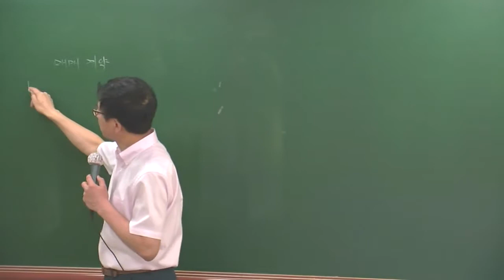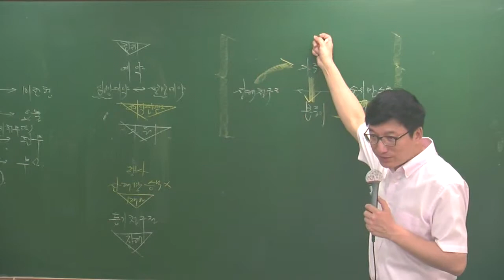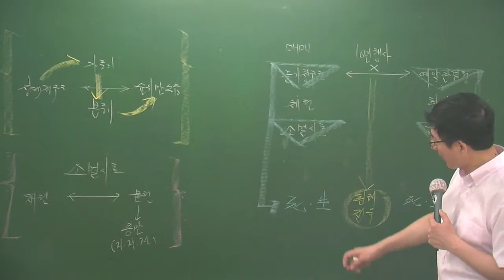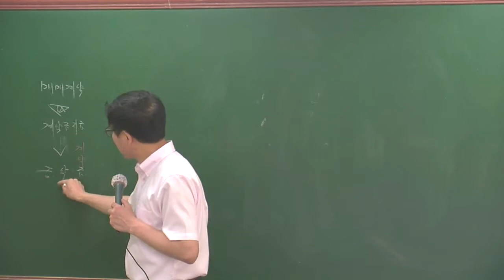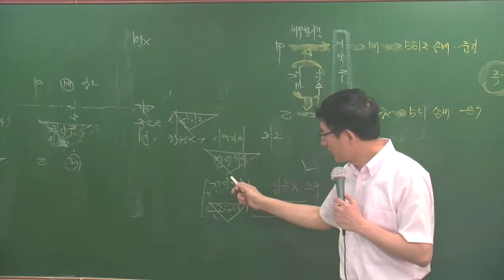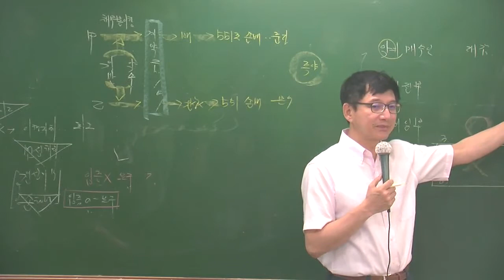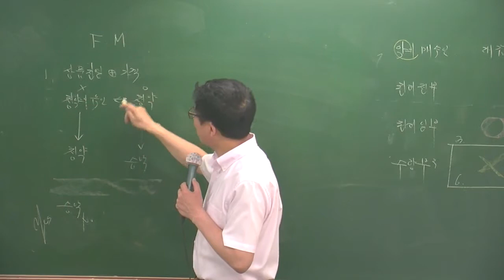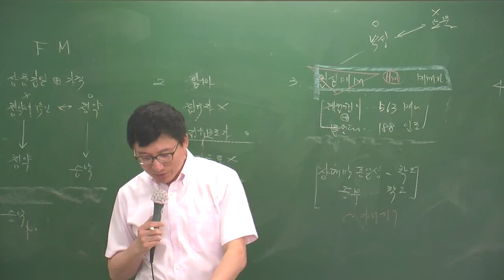민특4-35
4월 고급과정